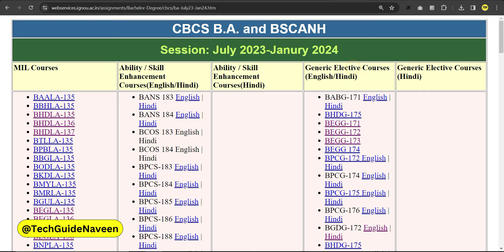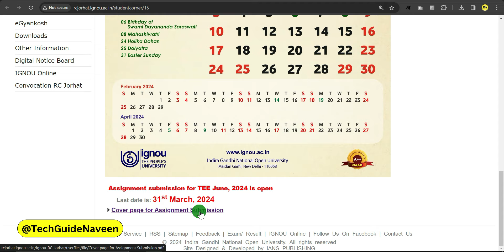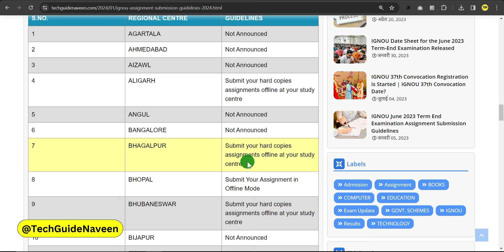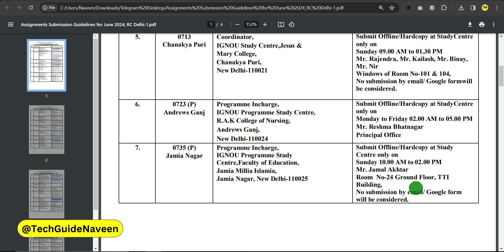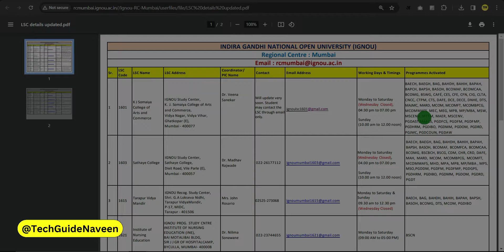Assignment Submission आज से Start हो गया हैं! | IGNOU Assignment Submit Last Date 2024 | IGNOU NEWS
✅ All Program Solved Assignment PDF Available
✅ Bachelor's Degree
✅ Master's Degree

Your Queries 👇
ignou assignment submit guidelines
ignou assignment submission guidelines
ignou online assignment submission kaise kare
ignou online assignment submission google form
ignou online assignment submission guidelines